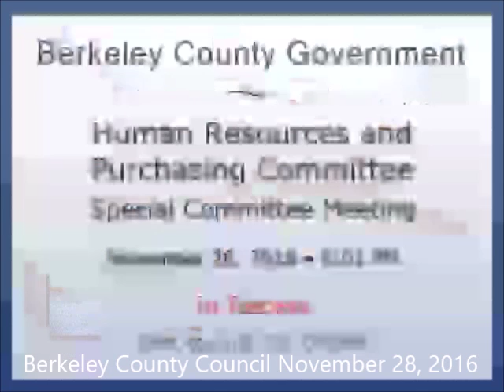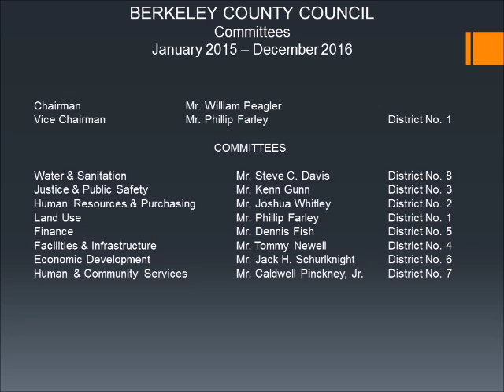Berkeley County Council Meeting - November 28, 2016